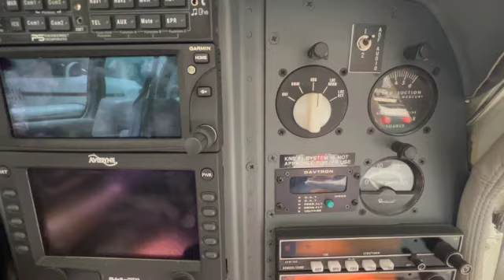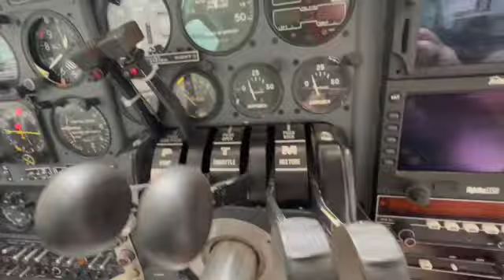N448SP SD 480p